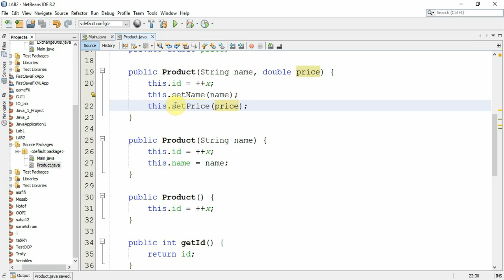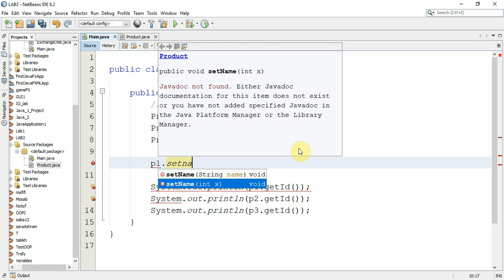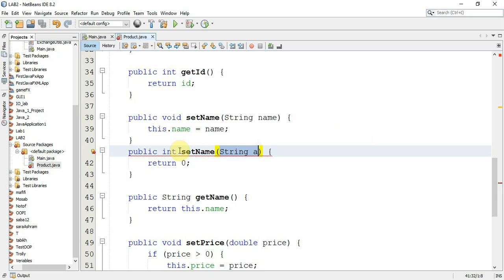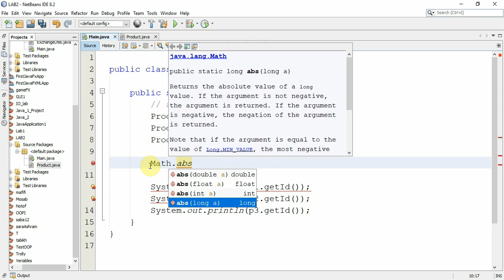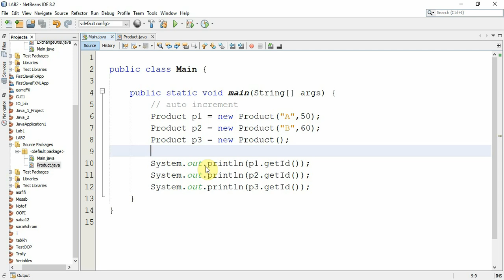محاضرة 2 | الدرس 4 | Overloading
- What is overloading.
- How to apply overloading for methods and constructors in a class.
- Specifications of overloading in methods.
- ready-made overloading examples in Java